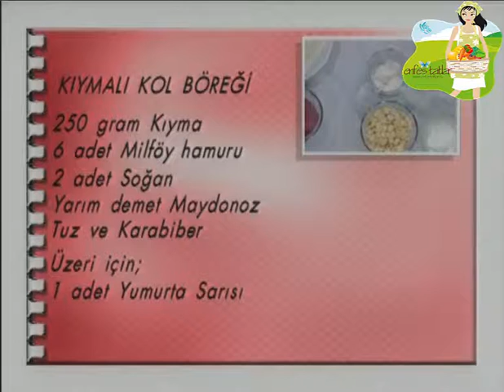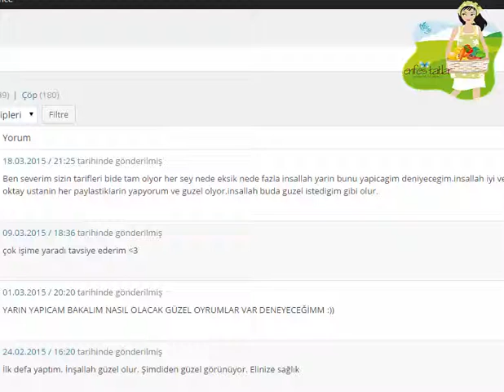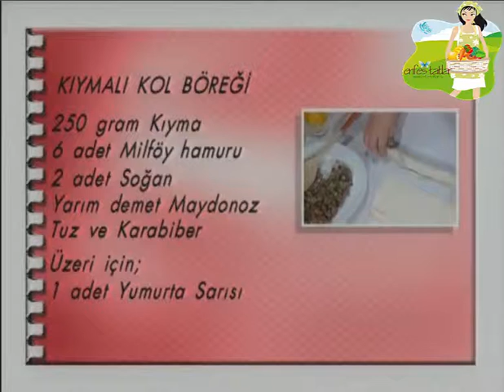Kıymalı Kol Böreği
Tadı eşsiz ve özel günler için harika bir tad için Enfestatlar.tv takip edelim. Malzemeleri az tadı harika bir Kıymalı Kol Böreği Tarifi için videoları mızı izlemeye devam edin.